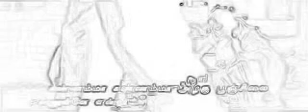kanama kanama song